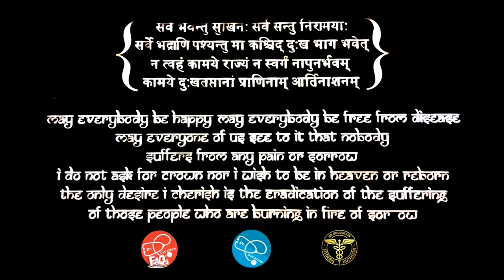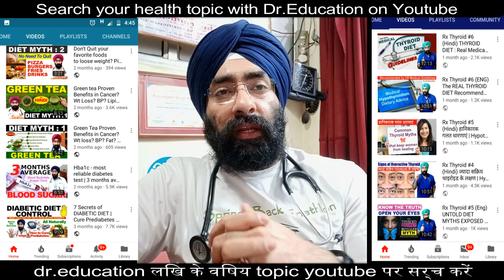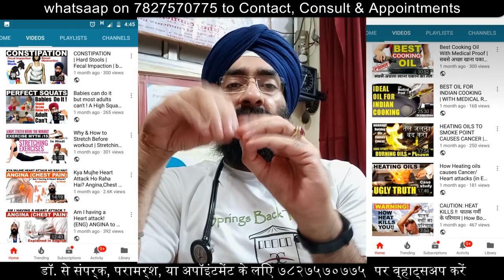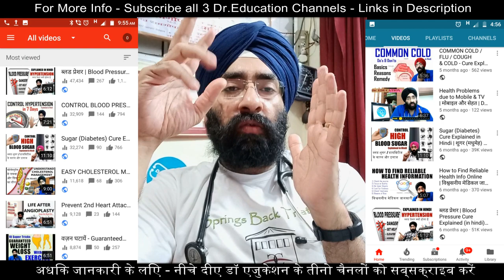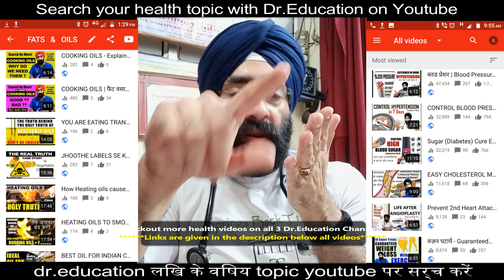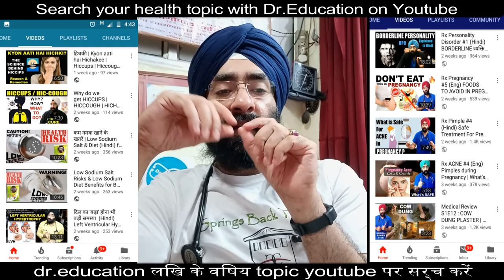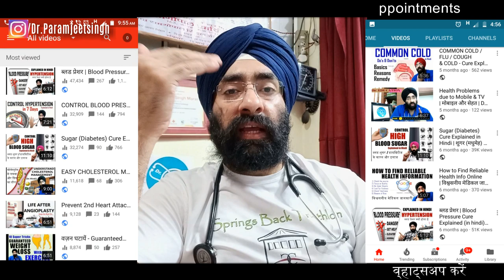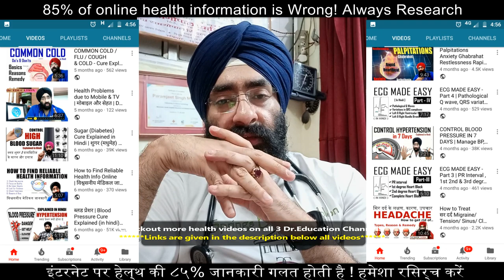मधुमेह के प्रकार | Diabetes Type 1 vs Type 2 | What's the Difference ? Dr.Education (Hindi)